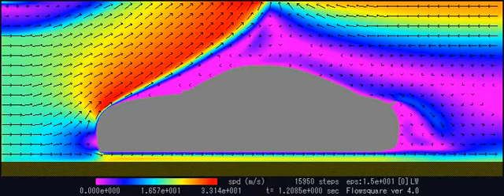Flowsquare: Audi TT 8n Mk1 - with lcr splitter